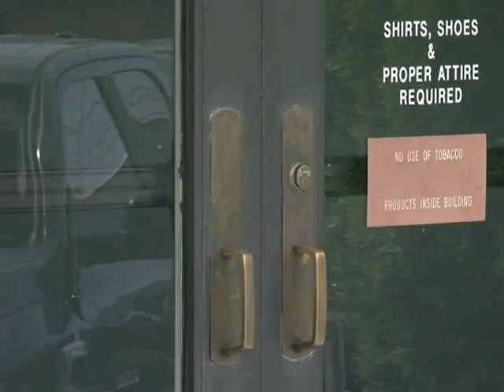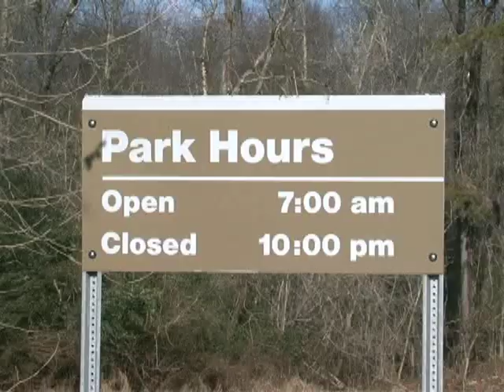Schoeck 911 Call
Wife charged with murdering husband. Schoeck killed in Hall County park. Wife hired personal trainer to kill husband.